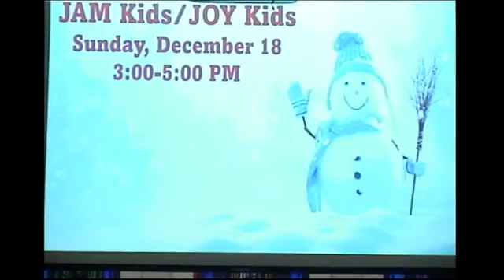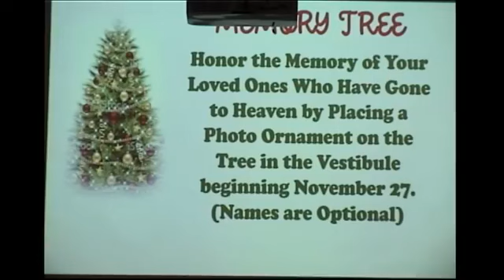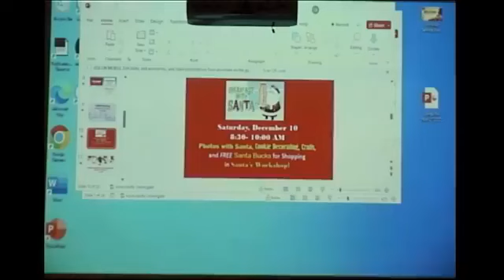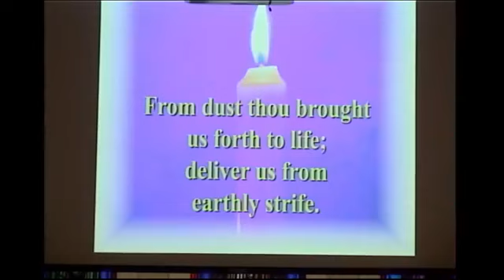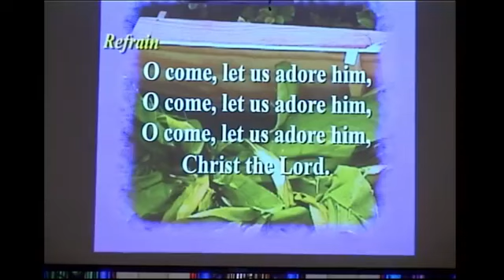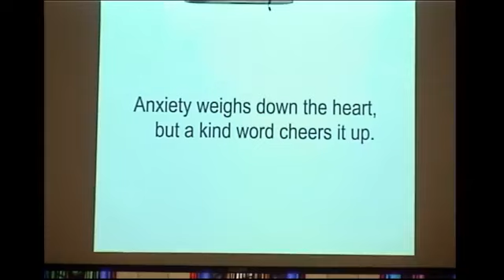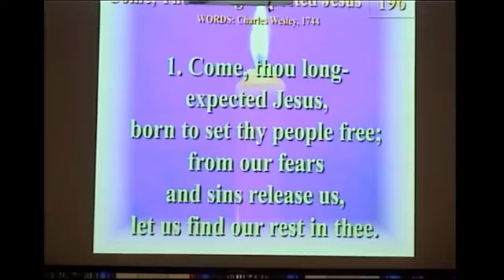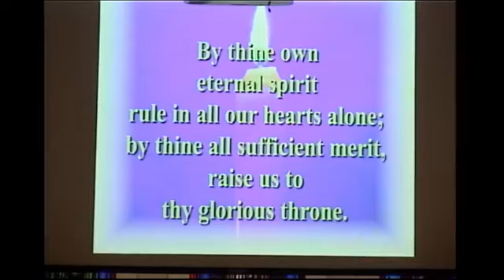11/27/2022 Center Church Traditional Worship